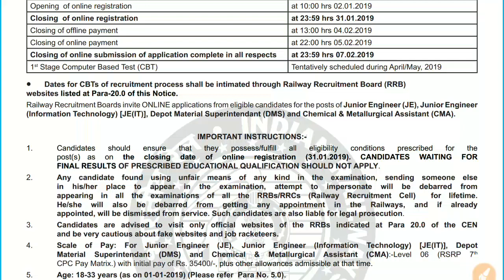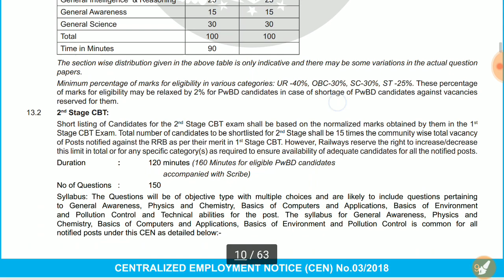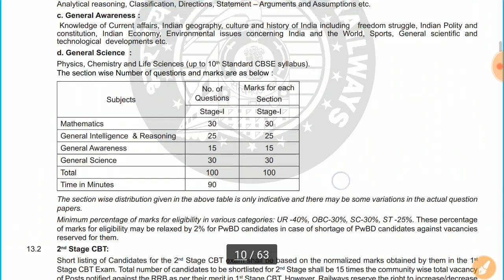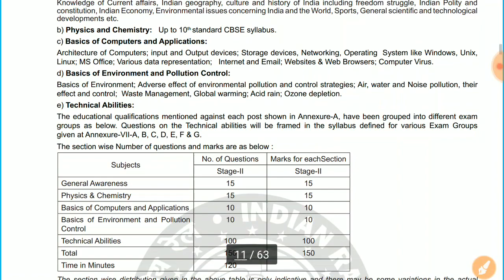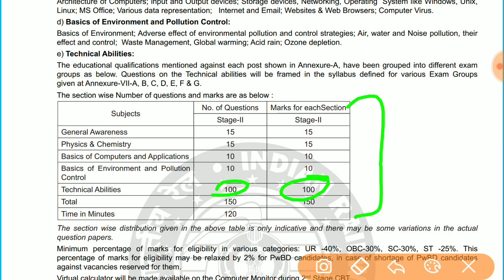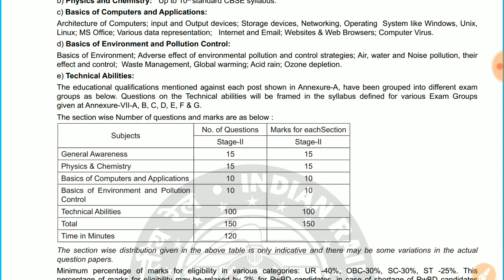Railway JE | Special Video Lecture Series | FREE by Bharat Kumar Mahawar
Download PDF in English of this Video Watch this link